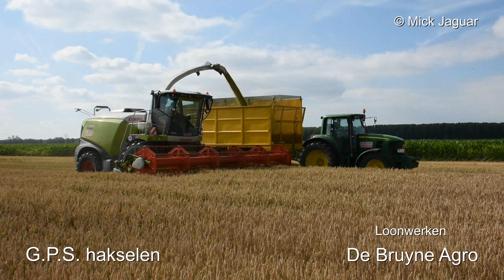Claas Jaguar 980 & V750 maaibord - Loonw. De Bruyne - GPS hakselen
🔝Tarwe hakselen als GPS (gehele planten silage) door Loonwerken De Bruyne Agro uit Assenede met de nieuwste Claas Jaguar 980-type 498 😎👍👌 Er werd een adaptor-tussenstuk aangekocht zodat de maaicoupe van de combines aangepikt kan worden aan de hakselaars. Zo kan men netjes en zonder verlies van graanhalmen maaien en hakselen. Door de hoge opbrengst van de tarwe, de capaciteit van van de hakselaar en een maaibord met werkbreedte van 7,50 meter, zijn de silagewagens vlug gevuld. Drie transportcombinaties rijden af en aan: John Deere 7430 en Fendt 930, beiden met zelfbouwsilagewagen op DEWA-onderstel en John Deere 6155R met DEWA tandem.